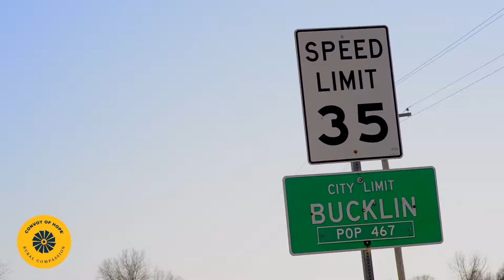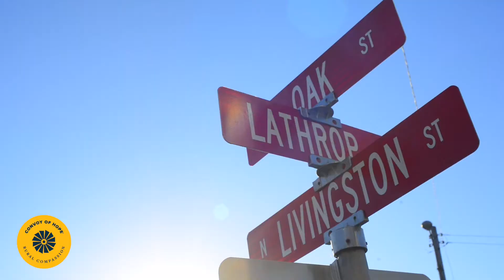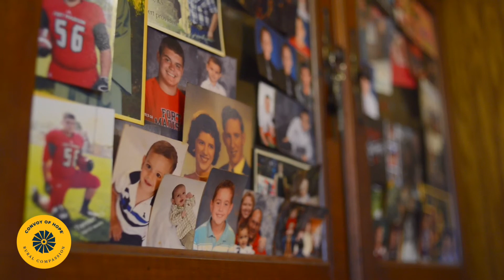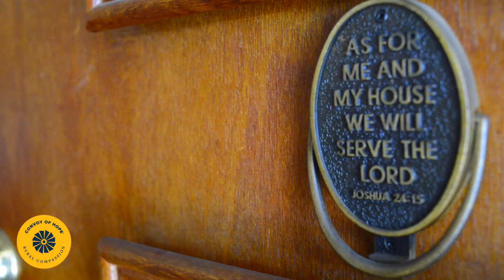Convoy of Hope: Rural Compassion - 2017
Production, Shooting, and Editing by John Beyer Photo+Video